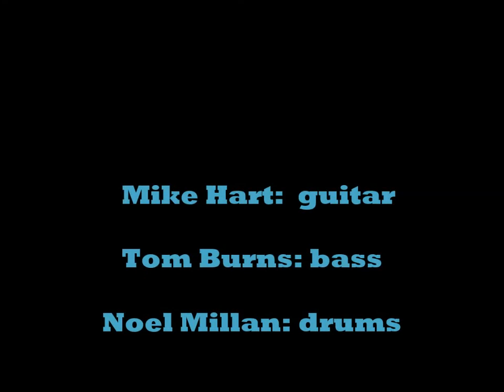Every Day I Wonder - Ragtime 1-25-18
"Every Day I Wonder" -  performed by The Mike Hart Band at The Ragtime Tavern on Atlantic Beach, Florida on January 25, 2018,
   Mike Hart: guitar; Tom Burns: bass; and Noel Millan: drums

Thanks to Jon May for shooting the video